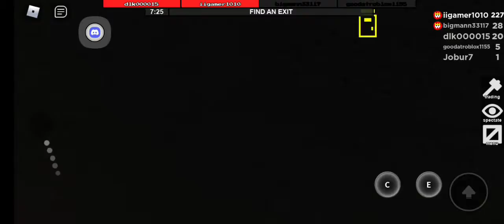flee fleethefacility facility flee ftf